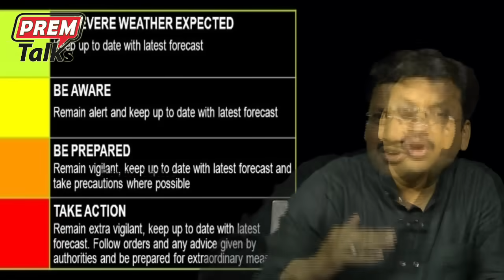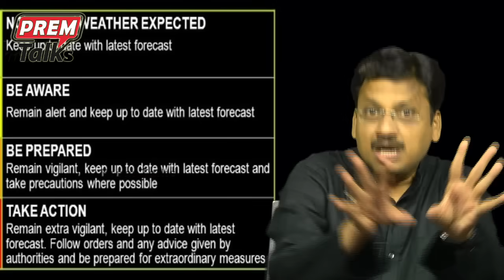త్వరలో ఏపీ తమిళనాడు లోకి రాబోతున్న తేజ తుఫాను | How Cyclone Teja Turned into Extremely Dangerous